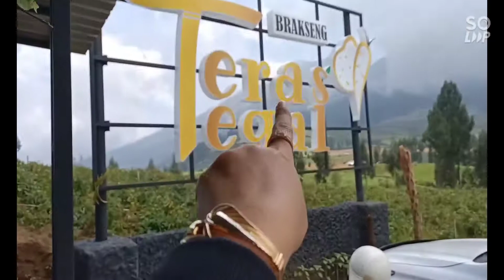TERAS TEGAL NEGERI ATAS ANGIN‼️ BRAKSENG SUMBER BRANTAS DI BATU JAWA TIMUR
LANSKAP BRAKSENG
merupakan daerah pertanian tertinggi di Kota Batu, Jawa Timur.
Berada di ketinggian 1700 mdpl, daerah ini kental dengan nuansa sejuk dan asri dipandang mata.
Brakseng menjadi destinasi wisata yang menarik untuk menikmati keindahan Kota Batu dari ketinggian.

Brakseng terletak di Desa Sumber Brantas, Kecamatan Bumiaji.
Lanskap Brakseng dikelilingi oleh jurang, lembah, dan deretan pegunungan yang menghijau.
Dari kawasan ini bisa dilihat juga aktivitas Gunung Arjuna dan Gunung Welirang